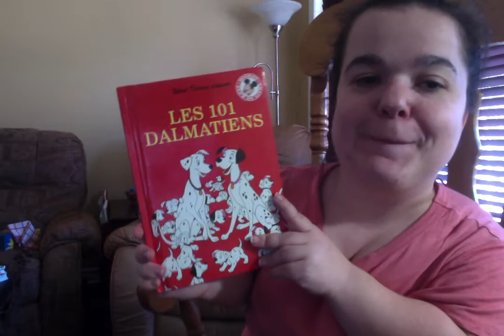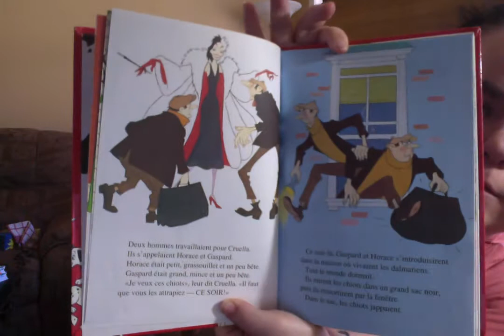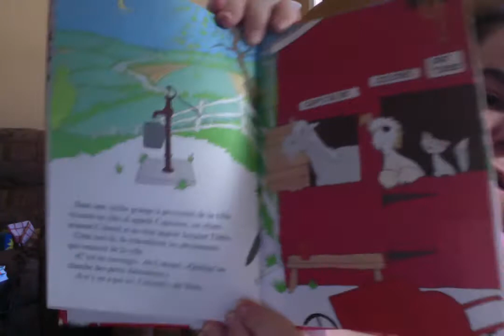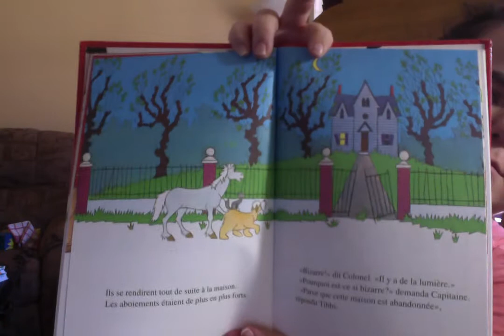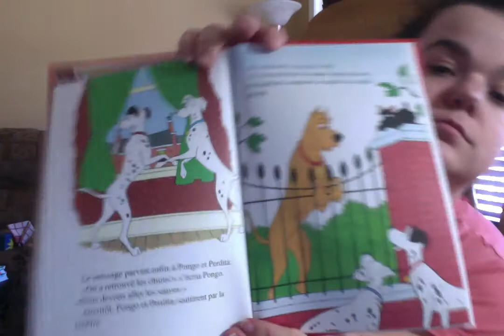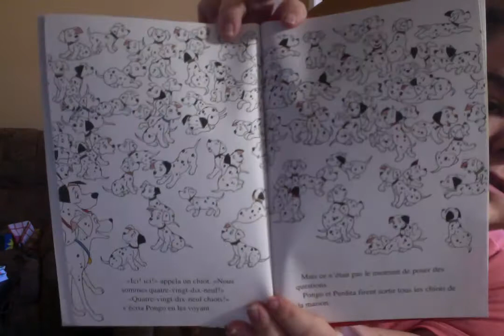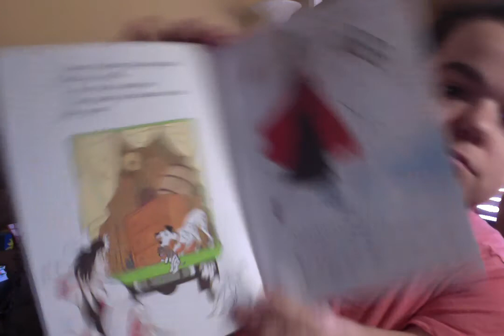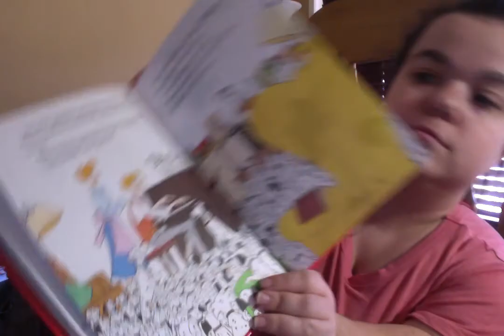Lecture avec Véronique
Installe-toi bien confortablement pour écouter Véronique te lire les 101 Damaltiens, une histoire de Dysney